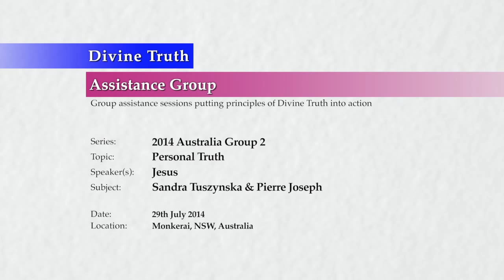20140729 Personal Truth - Sandra Tuszynska & Pierre Joseph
Jesus speaks with Sandra Tuszynska & Pierre Joseph, since Sandra asked a question about her rage in her relationship with Pierre. Jesus focused Sandra on answering the question as to whether Sandra really wanted to love Pierre, or just wanted things from him. Sandra attracted a passive man in order for her to dump her emotions of rage onto a man, and in the process degrades her own condition. Pierre does not love himself enough to protect himself from such rage.